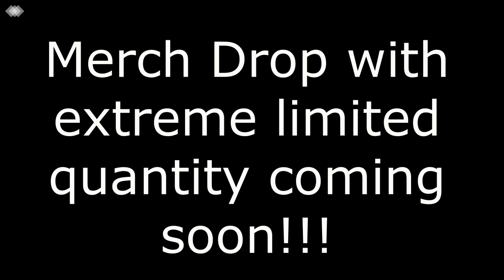LITTLE sister catches fish BIGGER THAN HER *Chicken Breast*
In this video my little sister and I head out on my boat for her first time. Within 20 minutes she catches a monster!